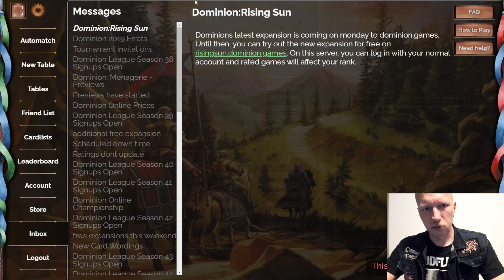Dominion League S65 vs markus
0:00:00 A nice Collection endgame

0:26:15 I just can't resist a Will'o'Wisp Druid!

0:42:00 Building up the draw

1:18:00 I should have been trashing this Gold for sure - that's where it happened

1:39:05 I should have grabbed it!!!

1:53:40 Adding Heralds to my black list!!! :japanese-goblin: